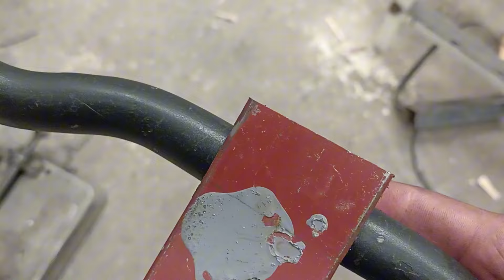Cómo FABRICAR un SLIDER CASERO